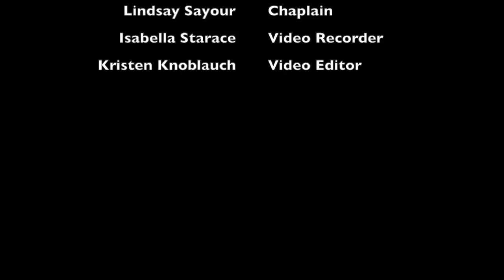Catch 22 Extra Credit Project